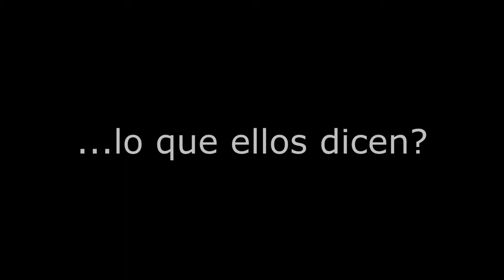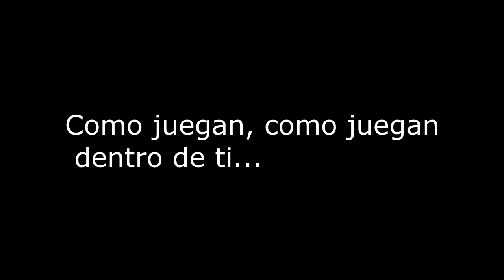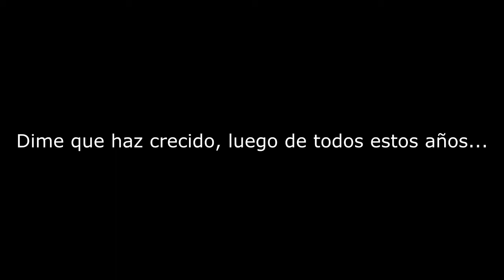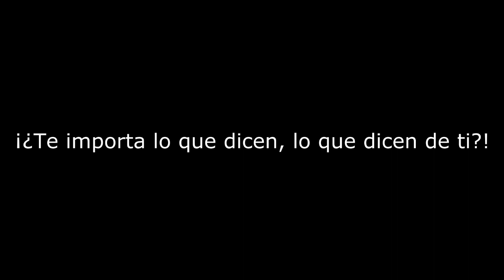KillRadio - Do you know (Subtitulada al español)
No tengo intención de robar esta canción, esto es solo un tributo
I have no intention of stealing this song, this is just a tribute

¡Espero que le guste mi primera canción subtitulada!